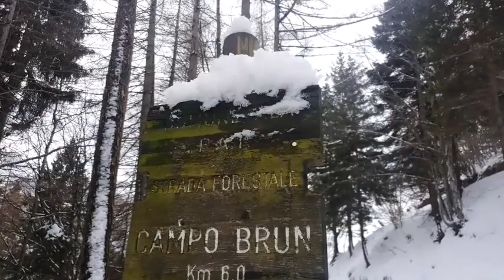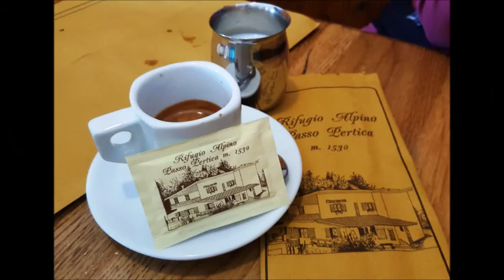R.M.- Giazza / Rif pertica GLI AMICI DEL CAREGA 13.02.2017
12/02/17
 2 minuti di relax e energia pura